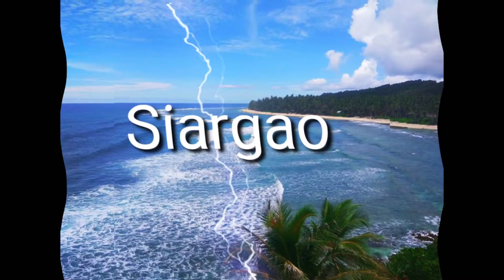Simple effect lang